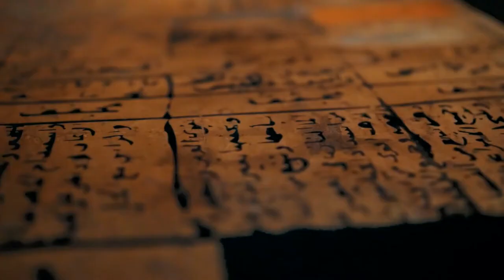Egypt stock footage | no copyright video |Egypt pyramids | creative common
Egypt video no copyright
Egypt pyramids video no copyright
Egypt pyramids Free stock footage